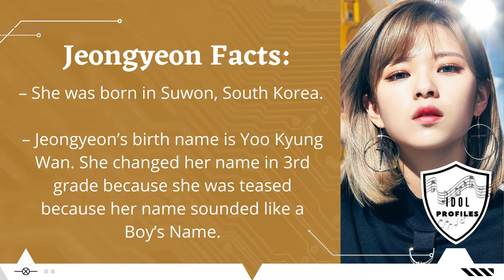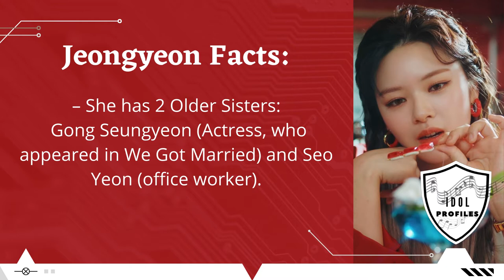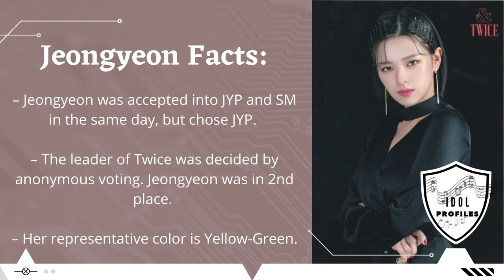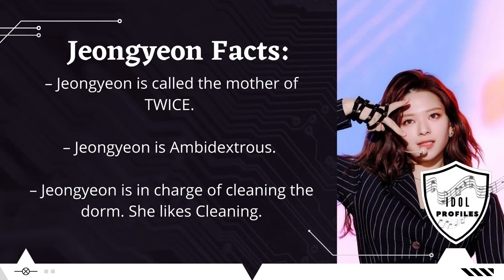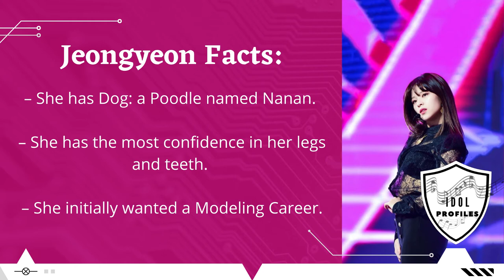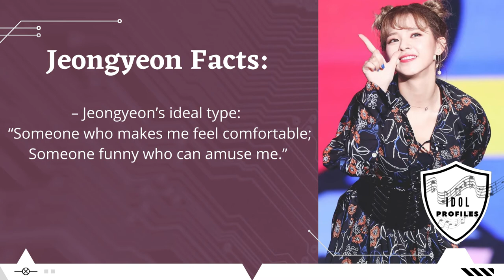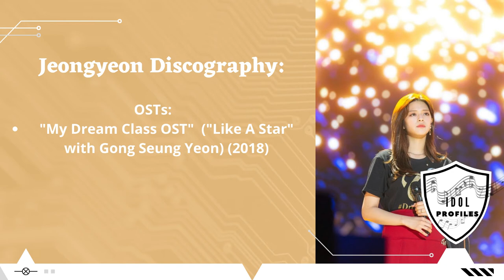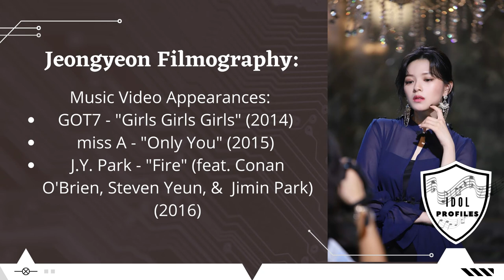TWICE (트와이스) - The Ultimate Fan Guide to TWICE Jeongyeon aka Yoo Jeong-Yeon |【Get To Know K-POP】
Twice (Korean: 트와이스; Japanese: トゥワイス), commonly stylized as TWICE, is a South Korean Girl Group formed by JYP Entertainment. The Group is composed of Nine Members.

Twice was formed under the Television Program Sixteen (2015) and Debuted on October 20, 2015, with the Extended Play (EP) The Story Begins.

Twice is the First Female Korean act to simultaneously top both Billboard's World Albums and World Digital Song Sales charts with the release of their First Studio Album Twicetagram and its lead single "Likey" in 2017.

Members:
Nayeon
Jeongyeon
Momo
Sana
Jihyo
Mina
Dahyun
Chaeyoung
Tzuyu

Origin: Seoul, South Korea
Genres: K-POP - J-POP - Bubblegum POP - Dance POP - EDM
Years Active: 2015 – Present
Labels: JYP • Warner Japan • Republic • Columbia Taiwan • Sony Taiwan
Associated Acts: JYP Nation